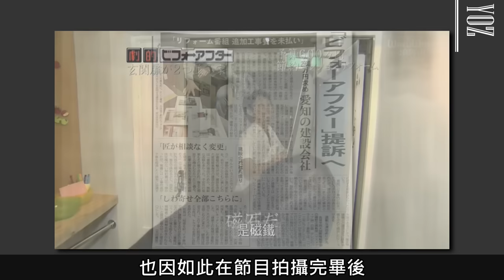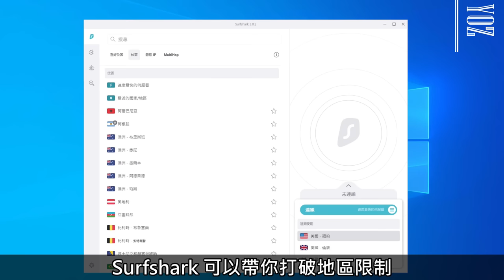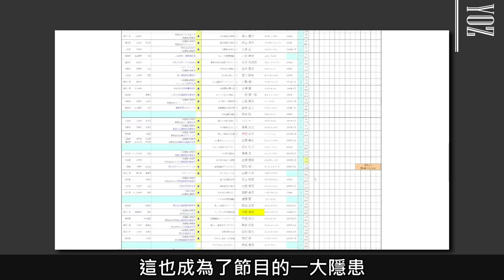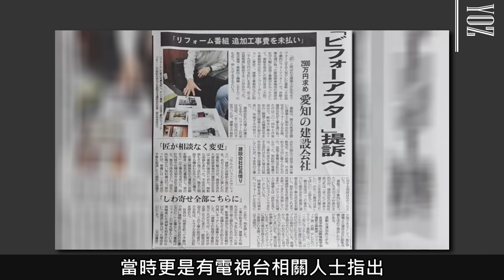住宅改造王為何會殞落?? 關於全能住宅改造王的故事/大改造!!劇的ビフォーアフター｜YOZ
全能住宅改造王 大改造!!劇的ビフォーアフター
透過以下網址獲得Surfshark VPN:
就可馬上獲得特別優惠加3個月的免費使用期喔！